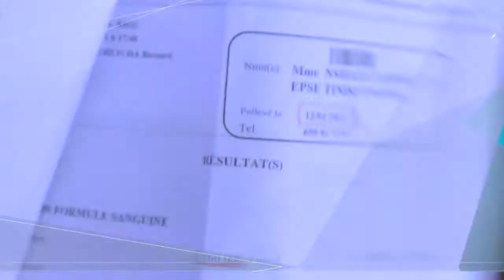SPOT: FEVRIER 2021 LE GRAND CULTE FAMILIAL CE DIMANCHE 28 A LA BIR AVEC 2 CULTES 8H-10H30/10H30-13H